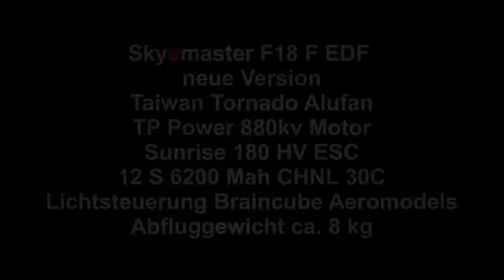Skymaster New 18 &TAIWAN TORNADO 120MM